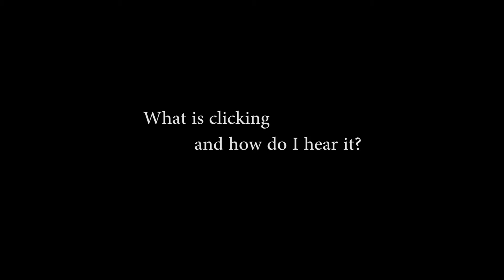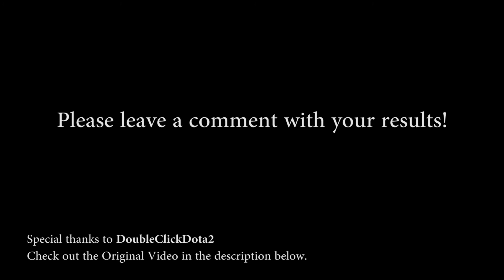What is Clicking and how do I hear it?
Have you ever been on YouTube and some people are complaining about the poor audio, but you can't hear anything wrong?
As a thought experiment I've taken one such situation and have highlighted a particular problem commonly known as clicking.